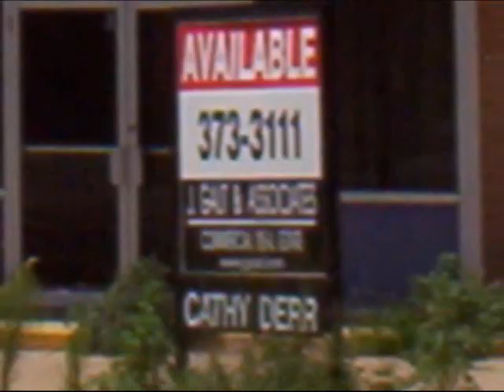Terry Allen - Flatland Boogie.wmv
Blew me away when I first heard this Terry Allen song.  It is an anthem to my high school years on the high plains of Eastern New Mexico and the Panhandle of Texas.